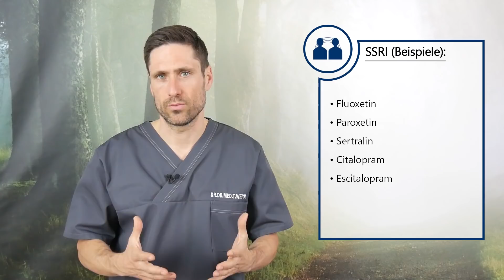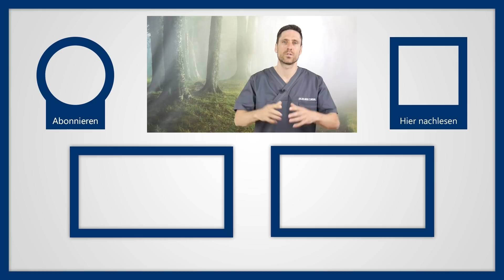S€Xkiller bei Mann: Impotenz, Lustlosigkeit & verzögerter Orgasmus durch Betablocker, Viagra & Co!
❎ 100 % unabhängig ❎ 100 % studienbasiert ❎ 100 % medizinisch korrekt
Viel zu oft nehmen Patienten die Medikamente nicht ein, die wir Ärzte ihnen verschreiben. Fassen Sie sich gerne einmal jetzt selber an die Nase. Denn 1/4 aller Rezepte wird nicht eingelöst, wenn man den Studien glauben will. Und die Hälfte der Rezepte gegen chronische Erkrankungen wird nicht wie verordnet eingenommen. Obwohl zahlreiche Faktoren in diese Entscheidungen der Patienten hineinspielen, nennen die Patienten oft folgenden Grund: Nebenwirkungen, die sich auf das sexuelle Leben und Erleben auswirken. Daher nenne ich jetzt im Video einmal die 6 häufigsten bzw typischen Medikamente welchen sich auf die Sexualität auswirken.

Kurz zum Begriff „erektile Dysfunktion“:
Erektile Dysfunktion bedeutet, dass ein Mann in mehr als zwei Dritteln der Versuche keine Erektion bekommen oder aufrecht erhalten kann, die für einen Geschlechtsverkehr ausreicht. Der Penis wird nicht hart genug oder erschlafft vorzeitig. Die Erektionsstörung besteht über mindestens sechs Monate. So, und ein Grund können sein: Medikamente.

1. Herz-Kreislauf Medikamente: Die Antihypertensiva
Wirklich viel diskutiert und es gibt Studien mit verschiedenen Ergebnissen. Sind Blutdruckmedikamente wie Betablocker schlecht für die Potenz? Vielleicht kennen Sie ja den Spruch: Beta-Blocker = Betten-Blocker.
Wir gehen automatisch davon aus, dass einem Patienten mit Herz-Problemen seine Gesundheit wichtiger ist als seine Erektionsfähigkeit. In der realen Welt ist das jedoch nicht immer der Fall. Die Erektion ist eine vaskuläre Funktion. Daher führt alles, was die Blutzufuhr zum Penis beeinträchtigt, zu einer erektilen Dysfunktion. Aus diesem Grund sind Antihypertensiva (z.B. Spironolacton oder alle Thiazide) berüchtigt, weil sie sich negativ auf die Erektionsfähigkeit auswirken.

2. Prostata Medikamente: Alphablocker
Typische Medikamente die wir Männer bei der gutartigen Prostatahyperplasie bekommen sind sog. Alphablocker. Sie sind billig, generisch und wirken wirklich gut. Leider können sie das Sexualleben eines Mannes in zweierlei Weise negativ beeinflussen. Erstens senken die Medikamente der 1. Generation (z.B. Terazosin und Prazosin) auch den Blutdruck und bringen daher das gleiche Problem wie alle Blutdrucksenker mit sich: Sie verringern den Blutfluss zum Penis und verstärken daher eine erektile Dysfunktion.

3. Medikamente gegen Depressionen: Die SSRI
Vertreter wie Fluoxetin oder Sertralin haben alle eine sexuelle Nebenwirkung, die sowohl für Männer als auch für Frauen sehr beeinträchtigend sein kann. Sie verzögern nämlich die Ejakulation bzw. den Orgasmus.

4. Andere Antidepressiva
Fast alle Antidepressiva können die Libido negativ beeinflussen, etwa trizyklische Antidepressiva, wie das Amitriptylin aber auch die sog. MAO-Hemmer und andere antipsychotische Wirkstoffe.

5: Krebs-Medikamente beim Prostatakrebs

6. Potenzmittel: Die Viagras dieser Welt
Auch  diese Medikamente haben, wie alle wirksamen Medikamente auch Nebenwirkungen. Daher 3 Tipps von mir zu Viagra im Video.

▬ Social Media ▬▬▬▬▬▬▬▬▬▬▬▬▬▬▬